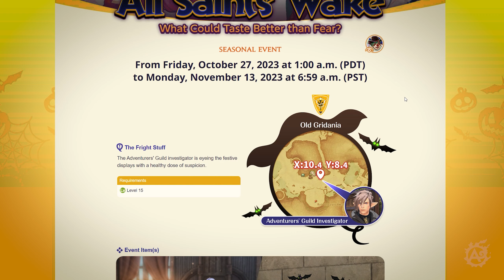Хэллоуин уже близок! All Saints' Wake 2023 в FFXIV!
И снова наступает сезон страха и восторга! Континентальный цирк никуда не делся, и искатели приключений, и жители города радуются улыбающимся фонарям, не опасаясь дьявольщины. До тех пор, пока они не замечают тыквоголовую женщину, зловеще стоящую на сцене амфитеатра Мих Кетто... ♥